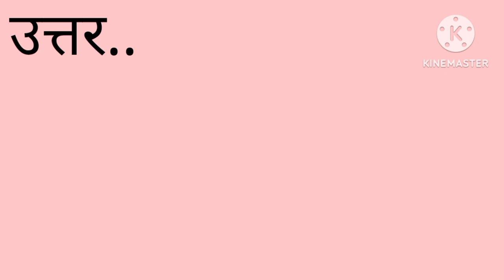गीत गोविंद के रचनाकार कौन हैं ?